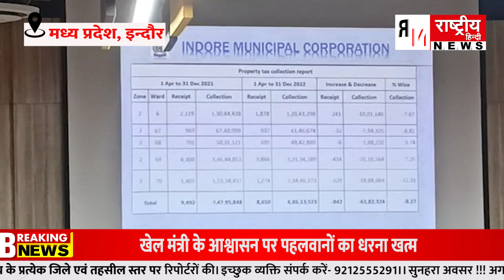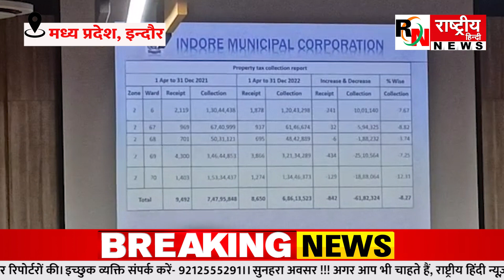नगर निगम द्वारा पिछले साल 700 करोड़ की वसूली का रिकॉर्ड तोड़ने में जुटे प्रभारी